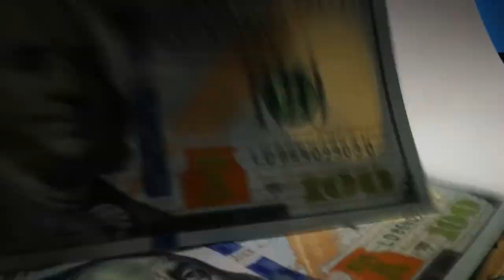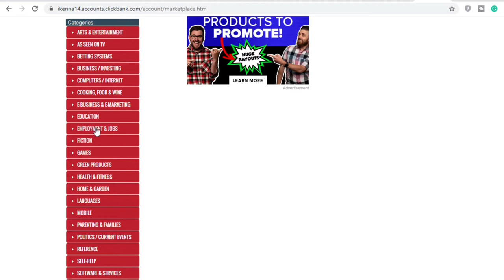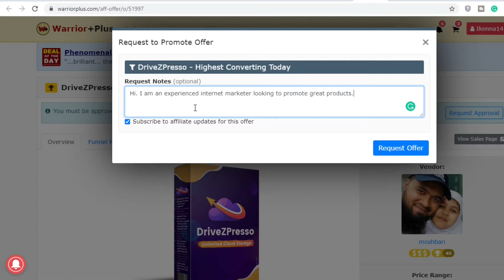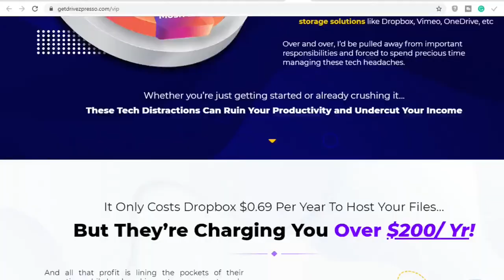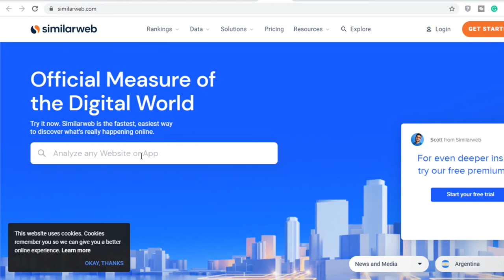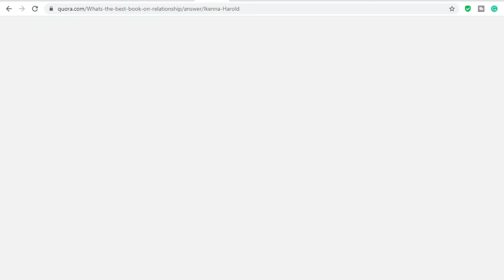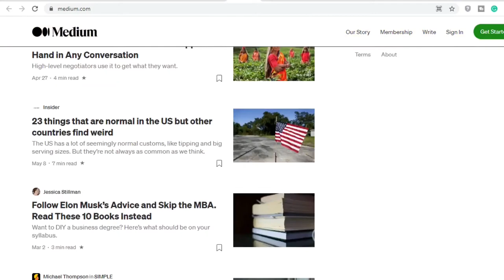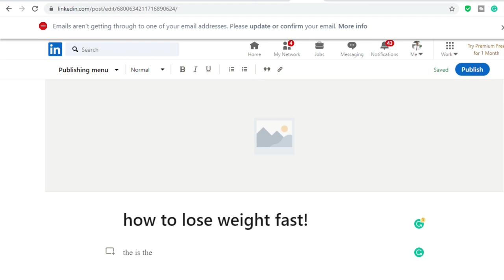Make Money Online 2021 - Affiliate Marketing Tutorial For Beginners - Free Traffic Methods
Make Money Online 2021 - Affiliate Marketing Tutorial For Beginners - Free Traffic Methods | (How To Make Money Online 2021)

In this video, I bring to you a common but yet underutilized way to bring in cash in 2021. There are different genuine ways accessible on the Internet with which you can bring in cash in your extra time or even in your rest. Anybody, even without past experience can do this and succeed big time!

Is it truly conceivable? Indeed, and in the "Millionaire by 25" YouTube channel, we share systems that work for everybody to bring in cash on the web, assemble automated revenue, or even make a practical online business.

In this video, you will find another technique to make up to $1500 through affiliate marketing. To find out about the procedure, how it works, and how to copy and paste to bring in cash, ensure you watch the full video to get familiar with each progression.